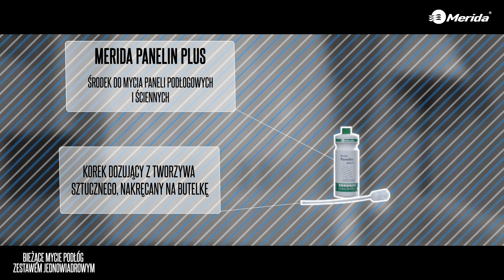Bieżące mycie podlog zestawem jednowiadrowym